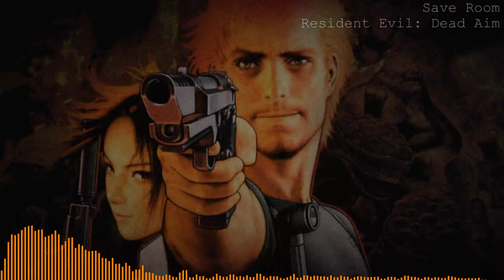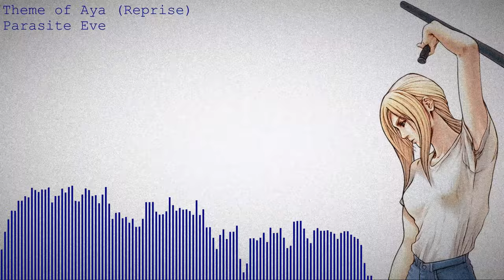Beautiful Horror: 5 Hours of Great Music from Horror Games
Ever notice how horror games tend to have excellent music? This mix contains 107 tracks of such music, good to listen to while studying, writing, drawing, etc. Enjoy :)

Desolation - Siren Blood Curse 00:00:14
I've Been Losing You - Silent Hill 3 00:01:54
Alone in the Town - Silent Hill 2 00:05:44
World Spirit Map - Vampire: TMB 00:08:00
Serenity - Resident Evil 4 00:13:29
Save Room w/ Piano Vers. - Resident Evil 7 00:14:46
Rain of Brass Petals - Silent Hill 3 00:18:07
Tears Of - Silent Hill 00:21:59
Main Theme - Layers of Fear 00:25:15
The End - Layers of Fear 00:27:22
The Lady - Vampyr 00:29:30
Hunter's Dream - Bloodborne 00:31:37
All Gone (No Escape) - The Last of Us 00:35:07
All Gone (Seasons) - The Last of Us 00:38:03
White Phosphorus - Spec Ops: The Line 00:39:58
Truth Revealed - Spec Ops: The Line 00:41:25
December and January - Prey 00:44:01
The Path (A New Beginning) - The Last of Us 00:46:43
Theme of Laura - Silent Hill 2 00:49:25
Promise - Silent Hill 2 00:52:50
Edward's Theme - Vampire: TMB 00:57:25
Save Room - Resident Evil 01:02:14
Set You at Ease - Dino Crisis 01:05:23
Save Room - Resident Evil Dead Aim 01:10:53
Horizon - Dying Light 01:13:47
Heaven's Night - Silent Hill 2 01:16:26
The Director - Lone Survivor 01:18:31
Free From Fear - Resident Evil 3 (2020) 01:20:13
Ada's Theme - Resident Evil 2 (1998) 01:22:15
Twelve Feet Under - Shadows of the Damned 01:23:36
Null Moon - Silent Hill 2 01:26:19
Lost Soul - Alice Madness Returns 01:29:10
Zero - Resident Evil Zero 01:31:26
Main Theme - Alice Madness Returns 01:32:24
Sorrow - Folklore 01:33:47
Dance With Night Wind - Silent Hill 3 01:37:42
Main Theme - Resident Evil Outbreak 01:42:44
Main Theme - F.E.A.R. 2: Project Origin 01:46:11
The Clicker - Alan Wake 01:48:45
Lacrimosa - Dead Space 2 01:50:36
The Ocean on His Shoulders - Bioshock 01:55:30
Icicle Elegy - Until Dawn 01:57:20
Visited Tragedy - Folklore 02:01:03
The Funeral - Rule of Rose 02:03:08
A Solo in the Park - Alone in the Dark 02:04:53
Nursing - Rule of Rose 02:07:58
The Attic - Rule of Rose 02:10:03
Dead - Koudelka 02:11:53
Piano Etude II - Rule of Rose 02:16:32
A Love Suicide - Rule of Rose 02:18:26
Ritual - Siren Blood Curse 02:22:17
Scene 7c - Koudelka 02:23:29
Lifeguard Theme Piano - Dead Island 02:24:56
Theme of Laura (Reprise) - Silent Hill 2 02:27:14
True - Silent Hill 2 02:29:05
The Bird's Nest - Shadows of the Damned 02:32:12
You're Safe Now II - Claire 02:34:36
You're Safe Now I - Claire 02:37:46
My Dying Concubine - Shadows of the Damned 02:40:16
Multiple Personality - Killer7 02:42:13
Main Theme - Vampire: TMB 02:45:40
Mission Impossible - Vampire: TMB 02:49:01
Just Like Sleep (Ingame) - Hellblade 02:53:25
Blow Back - Silent Hill Origins 02:58:49
I Want Love - Silent Hill 3 03:02:04
Promise (Reprise) - Silent Hill 2 03:04:50
Great Demon World Village - Shadows of the Damned 03:06:35
Ops 2 - System Shock 2 03:09:27
I Have Mouth but I Can't Scream - The Cat Lady 03:13:30
Credits Song - The Coma 03:15:38
Laura Plays the Piano - Silent Hill 2 03:17:15
Never Forgive Me, Never Forget Me - Silent Hill 3 03:19:10
Lost Carol - Silent Hill 3 03:21:30
The Omen - Bloodborne 03:24:10
The Suspended Doll - Resident Evil: Darkside Chronicles 03:26:17
Cohen's Masterpiece - Bioshock 03:29:36
Main Theme - A Plague Tale 03:32:31
Father - A Plague Tale 03:34:45
The Last of Us - The Last of Us 03:37:21
The Gauntlet - The Walking Dead 03:40:25
Clementine Suite - The Walking Dead 03:41:43
Making Your Way Home - The Evil Within 2 03:46:26
Tom the Driver - Alan Wake 03:52:06
Main Theme (Credits) - Illbleed 03:55:11
Save Room - Resident Evil CVX 03:58:51
Precious Hewie - Haunting Ground 03:59:47
Endless Zero - Haunting Ground 04:01:16
Piano Roll - Resident Evil CVX 04:05:56
Main Them (Piano) - Parasite Eve 04:06:52
Phrase of Aya - Parasite Eve 04:08:52
Theme of Aya (Reprise) - Parasite Eve 04:10:07
Innocent Moon - Silent Hill 3 04:11:21
Cold Blood - Silent Hill Homecoming 04:12:59
RPD Save Room - Resident Evil 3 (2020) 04:16:03
Not Tomorrow - Silent Hill 04:19:40
Alone - Soma 04:22:40
The New Century - Amnesia: A Machine for Pigs 04:24:57
Edwin and Enoch - Amnesia: A Machine for Pigs 04:26:49
Mandus - Amnesia: A Machine for Pigs 04:27:39
The First Hunter - Bloodborne 04:29:15
Hoshingoeika - Siren Blood Curse 04:34:27
The Last Mariachi - Silent Hill 4 04:36:06
Battle Arrangement - Spec Ops: The Line 04:37:41
Take Control - Control 04:43:29
Love for My Insane Lover - Lollipop Chainsaw 04:51:25
You're Not Here - Silent Hill 3 04:54:38
All You Could Ever Be - Vampire: TMB 04:58:24

I included music from games that some may not consider horror, such as Spec Ops and Killer7, but I think the tone of those games is dark/unsettling enough to fit in.